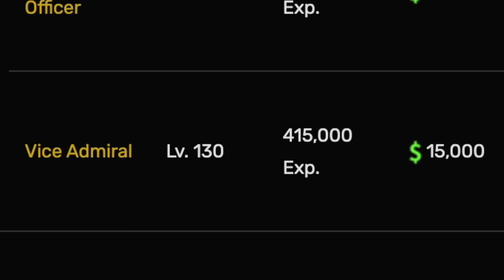Bloxfruits Infinite Money Strategy| 1st Sea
How to get rich in the first sea in Bloxfruits.

Again, Thank you and I really appreciate all the support.